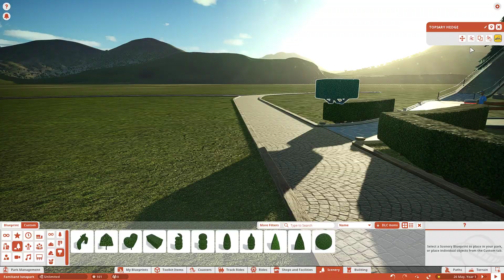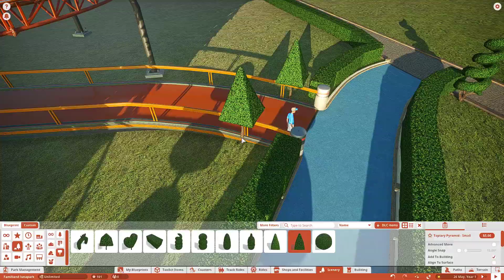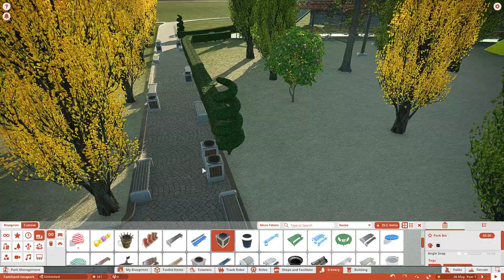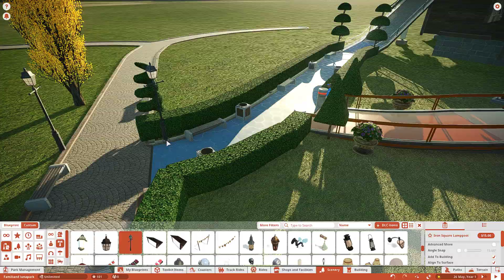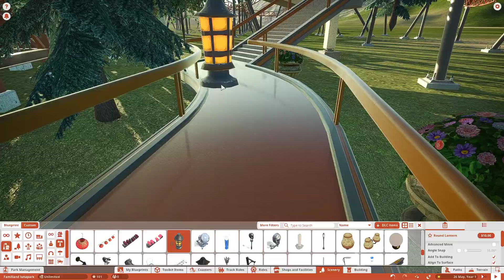Planet Coaster LunaPark Nowe Dekoracje